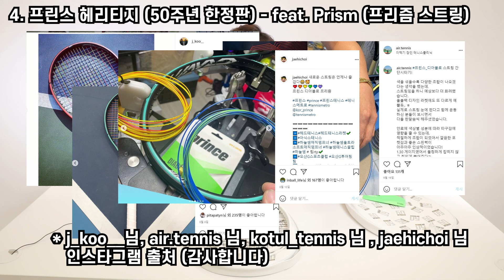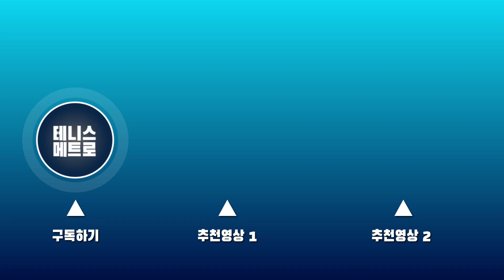프린스 50주년 한정판!!! (Feat. 신상라켓 출시소식)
테니스메트로 유튜브 이대로 괜찮은건가?
정대리의 심경고백,
그리고 곧 출시할 것 같은(?) 윌슨 BLADE V8 뇌피셜!!

2:53 영상 요약
3:32  프린스 50주년 한정판!!
4:21 프린스 스트링 PRISM!!
6:09 블레이드 V8 ???